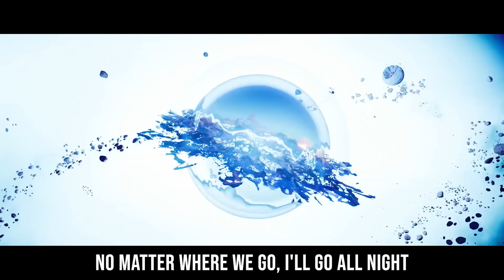"All Night Long" - Fortnite Chapter 4 Song | by ChewieCatt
IT'S FINALLY HERE!!! I can't wait to get into the game and play Fortnite Chapter 4. I really hope you like the song :)

CREDITS:

Produced by: Black Rose Beatz